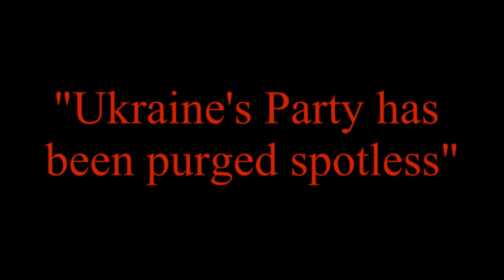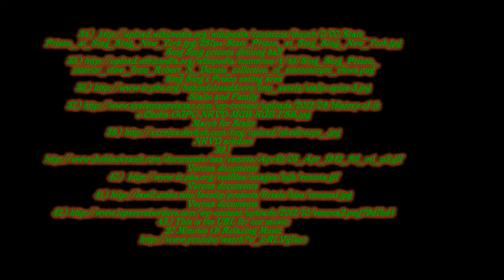nkvd stalins secret police ripping away rights responsible for atrocities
Stalin Documentary